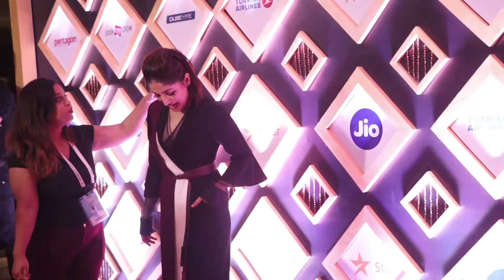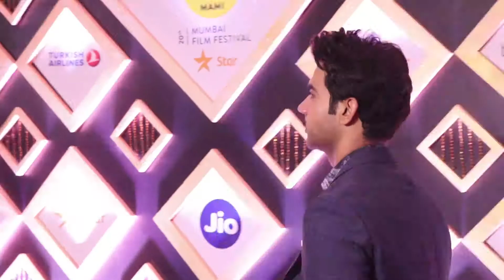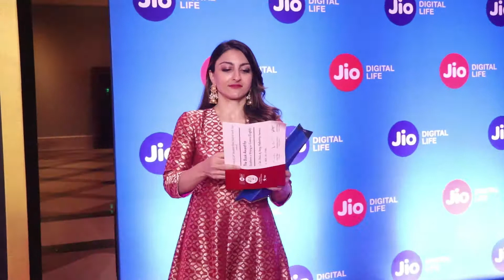CLOSING PARTY OF MAMI 2018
This video clip is related to closing party of Mami 2018. Watch it and enjoy. Sacred Games actress Elnaaz Norouzi was among others who attended this party. Many other celebrities grace the closing ceremony, these include Soundarya Sharma. Bhumi Pednekar was among those who walked the red carpet.
Content: City Air News
Video: News Helpline